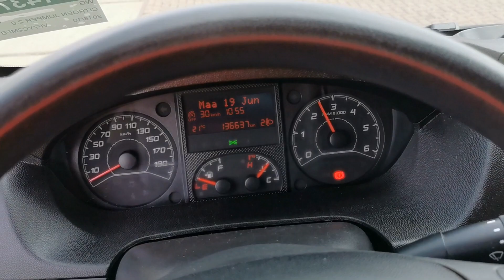Kleyn Vans - CITROEN JUMPER 2.0 2018 136,624 km